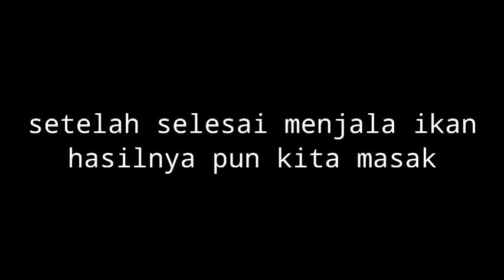PANEN IKAN DI KUBANGAN SAWAH..?? HARVEST FISH IN KUBANGAN SAWAH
di video kali ini saya dan teman2 mau menjala ikan di kubangan kubangan sawah. biasa nga kalau udh mau musim kemarau banyak ikan yang terjebak di kubangan2 sawah, untuk lebih lanjut nya silahkan tonton sampai habis yah. jangan lupa dukung chanel ini dengan cara like comen and subcribe.
terimakasih